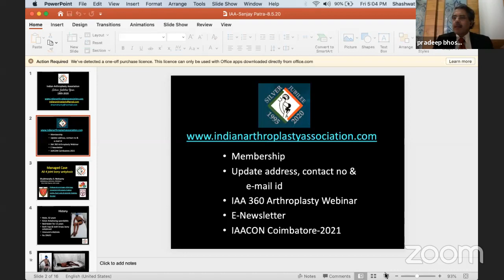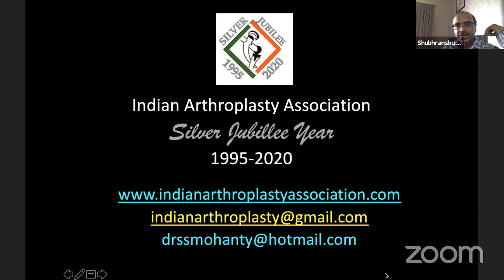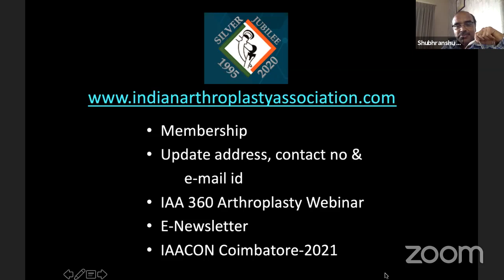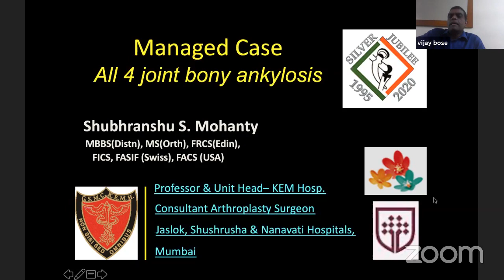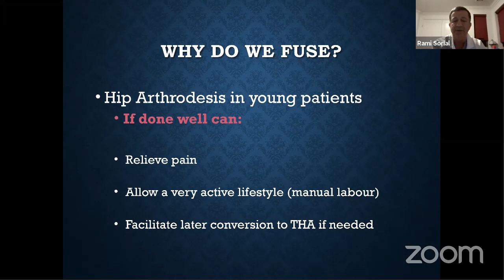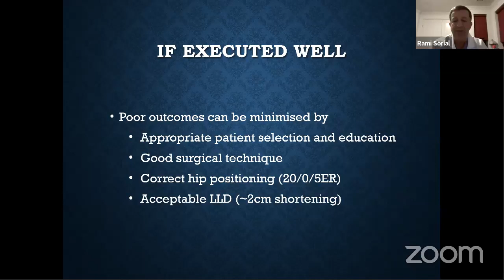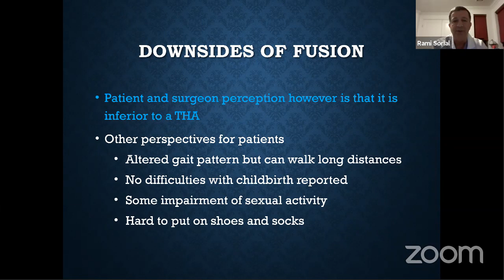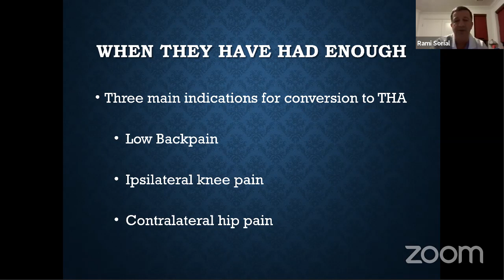IAA Webinar 2-THR in Ankylosed Hips Part-1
This webinar encompasses planning, execution, special approaches, spinopelvic issues faced by surgeons while doing a hip replacement for fused hips. Well delineated for residents. fellow, practising surgeons all over the world.